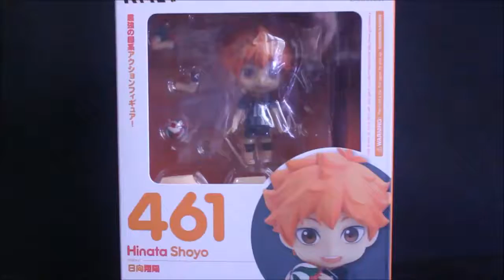Nendoroid #461 Hinata Shoyo - Haikyuu!! | Quick Unboxing | HD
A Quick Unboxing Video of ねんどろいど Nendoroid #461 Hinata Shoyo from Haikyuu! (ハイキュー!!)  :))